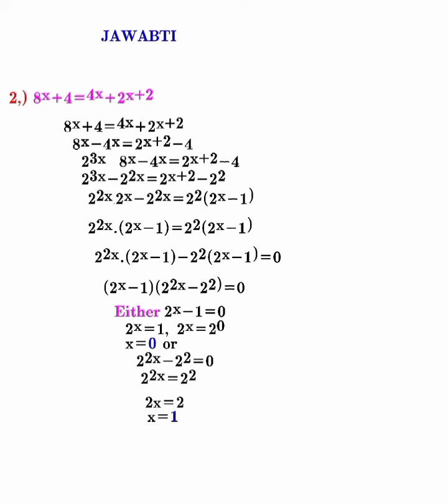Exponential And Logarithmic Function Math Antics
waxaad kabarandonta Xisaabta dhamaanteed sida Form one, form two, form three and form four

Fadlaan halkan riix waa casharki taxanaha